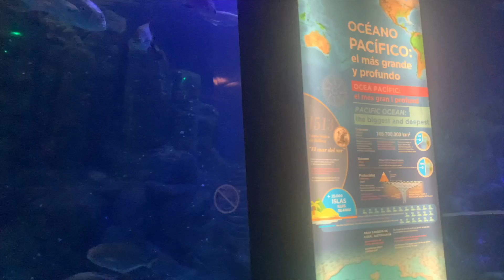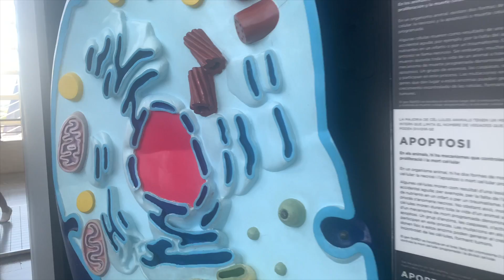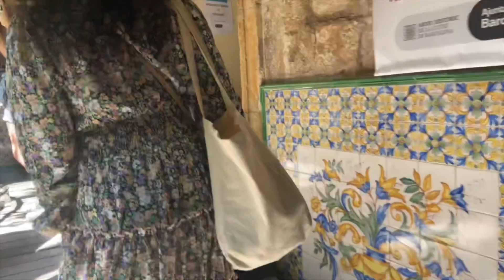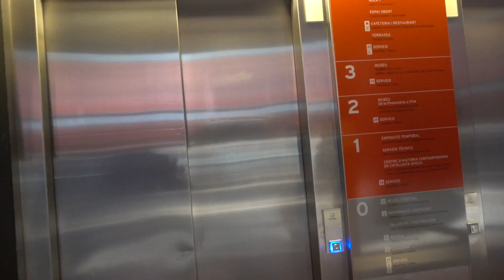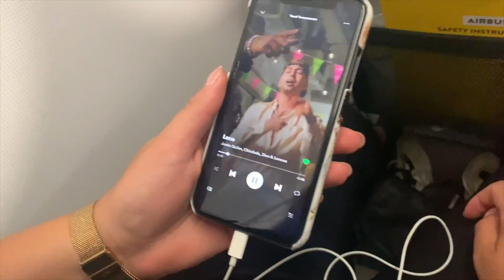DOKTERLIBI OP VAKANTIE; VALENCIA, TARRAGONA, CAMBRILS EN BARCELONA! EVEN GENIETEN vakantievlog 1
Jaajaa het eerste vakantievloggie staat online.
Mocht je vragen hebben over bepaalde plekjes waar wij geweest zijn, let us know!
Heb je leuke ideeën voor een video? laat het dan weten in de comments :)